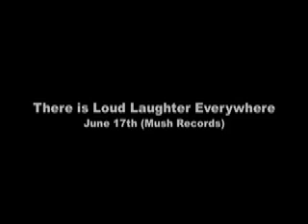Head Like A Kite: There Is Loud Laughter Everywhere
Culturemob interviews Dave Einmo of Head Like A Kite about the bands latest CD release There Is Loud Laughter Everywhere (Mush)